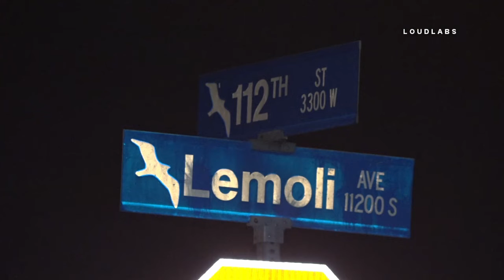Person Shot Crashes into Fire Hydrant / Inglewood 10.19.19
INGLEWOOD -
LACoFD responded to a report of a vehicle vs a fire hydrant at 112th street and Lemoli ave. Police updated firefighters that the driver was shot and crashed into the hydrant. The hydrant was leaking and was quickly shut off. The victim was transported in unknown condition.